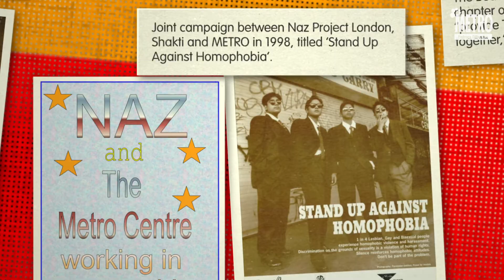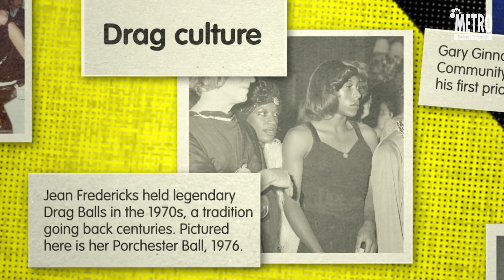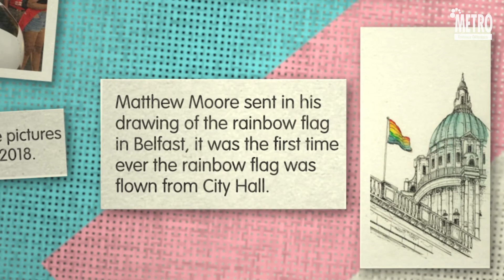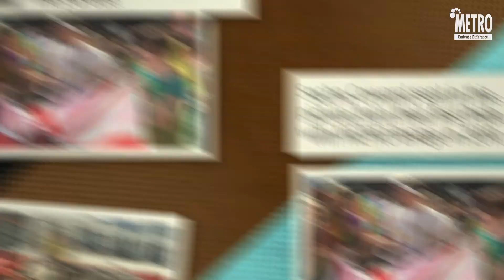Pride Firsts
We're marking Pride Month by celebrating our communities' Pride Firsts.

As we begin Pride Month 2022, we celebrate 50 years since the first-ever pride event in the UK. This year we also want to celebrate the other firsts for the LGBTQ+ communities, by launching our Pride Firsts exhibition and film.